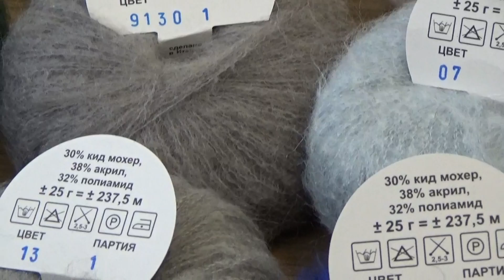Обзор пряжи Антарес